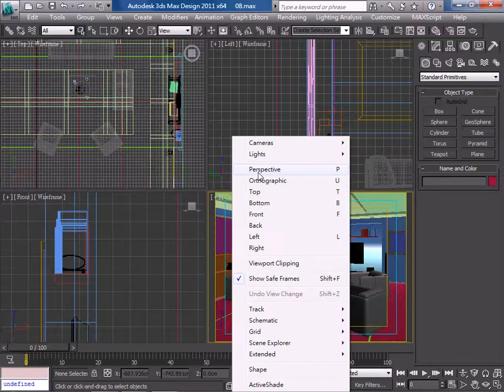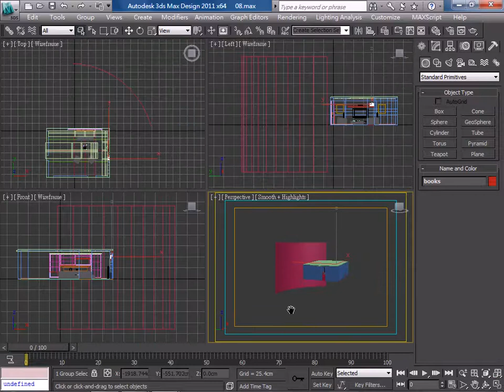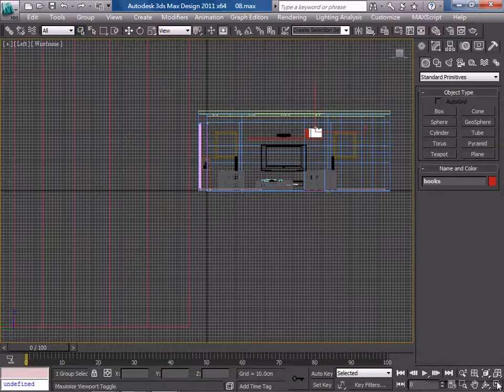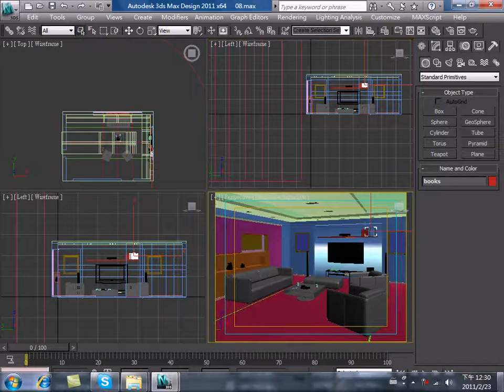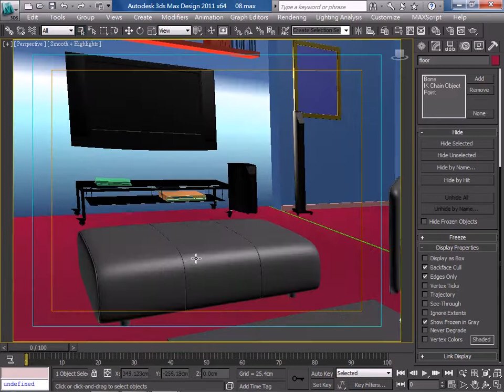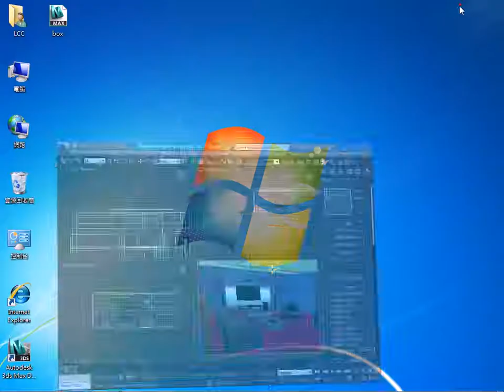【3ds Max 2011】簡單學會Viewport Configure(2/2)